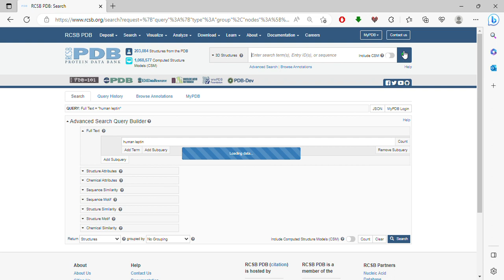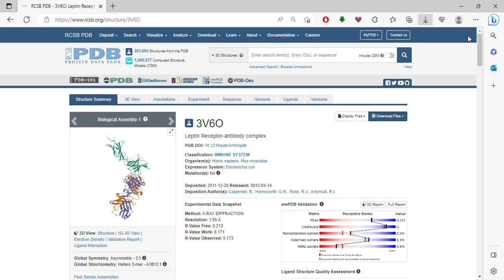Downloading PDB file from RCSB